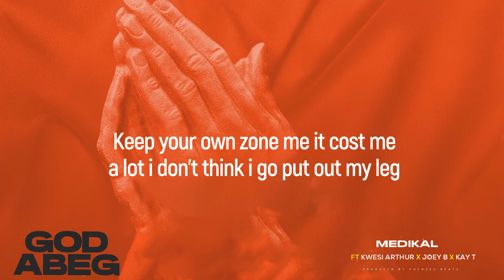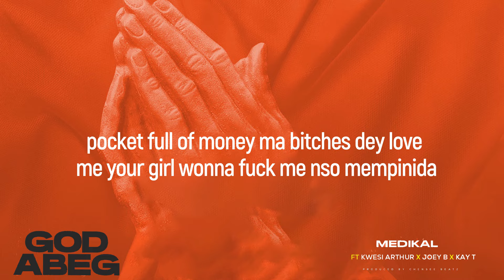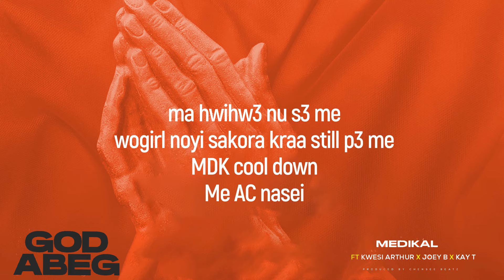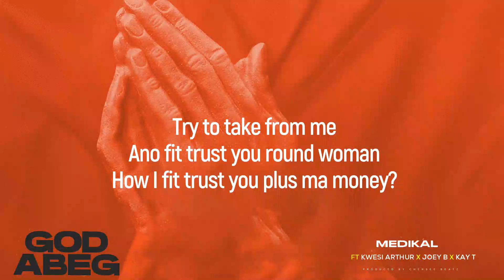Medikal feat. Kwesi Arthur, Joey B & Kay T - GOD ABEG (Lyrics Video)